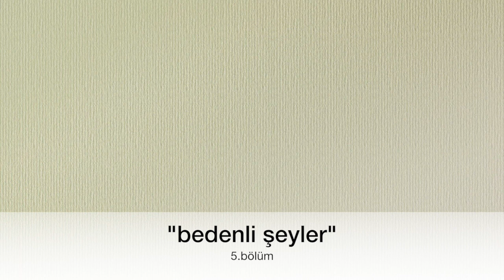bedenin kullanma kılavuzu / axis syllabus / Barış Mıhçı / "BEDENLİ ŞEYLER" 5.bölüm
bedenini ne kadar tanıyorsun? mümkün olduğunca sağlıklı yaşamak istiyor musun? kendin için bir kullanım kılavuzu yazmaya ne dersin? ve bu kılavuzu incelerken hep keyif almak, bazen dans etmek, ayrıca dengede olduğun için sakatlanmaların ve sakarlıkların azaldığını görmek? peki bedenini yormamayı öğrenebileceğini söylesem sana :)
yukarıdaki videoda biraz bilgi bulacaksın. ve daha fazlasını istersen linkleri aşağıya kopyalıyorum.

Ben kimim?
1974 yılında İstanbul’da doğdum.
Kadıköy, Moda’da butiğimi işletip, kendi markamı yarattığım sıralarda hayatımın en güzel rutini olan yoga’da pratiğimi geliştirmek ve derinleşmek için almaya başladığım eğitmenlik eğitimim bittikten sonra kendimi keyifle ders verirken buldum :) önceleri de hayatımda olan axiss syllabus, skinner releasing technique, kontak doğaçlama gibi beden aktiviteleriyle birlikte dönüşüp duruyorum. Öğrendiklerimi, bildiklerimi, insanın özüne iyi gelen şeyleri hatırlatmak ve paylaşmak benim için büyük mutluluk. Şu anda çemberler düzenliyor, yoga dersleri ve trauma releasing exercises seansları veriyorum, instagram hesabımdan bana ulaşabilirsiniz.

200 hr / Hatha yoga Teacher Training / Nefess Yoga
Chi Nei Tsang / iç organ masajı 1-2 / Ali Rıza Gözlüklüoğlu
15 hr / Psoas ile bütüne varmak / Deniz Bagan
50 hr / Yin yoga teacher training / Asu Somer
Güçlü ve güvenli sekans hazırlama ve dilde sadelik / Fırat Tosun
TRE 1, 2 / Tension and trauma releasing exercises / Sarah Zorica Mitic
TRE 1,2 / Asistanlık / Sarah Zorica MiticAyurveda / Ferhan Anıkyöş Yüksel
Axiss Syllabus certificate programme / Barış Mıhçı
Level 1 intensive programme 1 week attendance / Agama Yoga, Koh Phangan, Thailand
Reiki 1,2 / Öznur Açıkalın
Çember Kolaylaştırıcılığı / Filiz Telek
Somatik Farkındalık Atölyesi / 4 Modül / Şafak Uysal